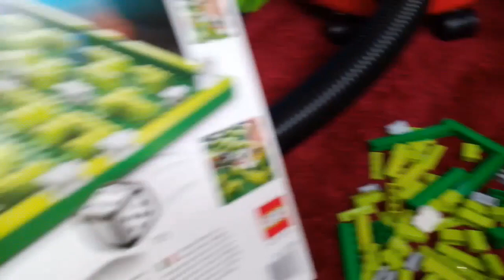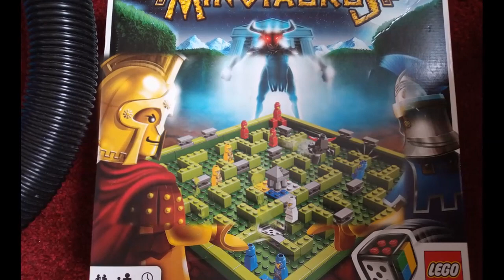Henry Hover and Noo Noo play with Lego Minotaurus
Hi, Friends!
Henry and Noo Noo found some Legos on the floor.
Henry vacuumed up and with a magic wave builds the
Lego Minotaurus game.
We hope you like this short video!